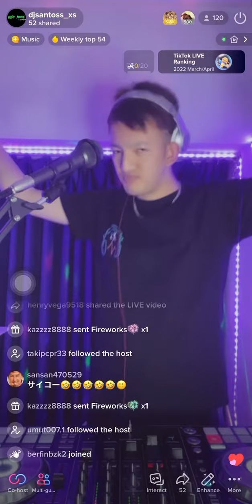Tiktok Big Gift 🎁